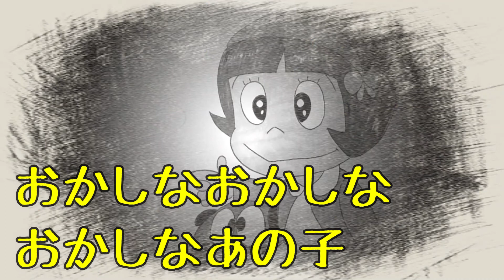「おかしなおかしなおかしなあの子」「おかしなあの子」「さるとびエッちゃん」「エスパー エッちゃん」(原作:石森章太郎)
「おかしなおかしなおかしなあの子」

原作：石森章太郎の漫画,及びTVアニメ
初出は『週刊マーガレット』改題を繰り返して連載され、その後も掲載誌を移しながらも発表された。
　  タイトル変移
「おかしなあの子」
「さるとびエッちゃん」
「エスパーエッちゃん」

但し「さるとびエッちゃん」のタイトルでアニメ化されたときに
コミックも「さるとびエッちゃん」に改題されています

猿飛エツ子の名前から勘違いされますが、猿飛佐助との関係は表現されていません。
愛犬ブクと共に織りなす日常系ギャグアニメでした。

目次
00:00  OPENING
00:10  INKDRAWING
01:12  COLORING
05:00  SUPEER TIME

   絡んでもらってます。おすすめの方々
◎特選ch【無添加本格 ! 特選男の料理】さん
   冷蔵庫の余り物で作る本格五目あんかけ焼きそば

◎田舎暮らしのNBworksさん

◎GBさん
　  将来の娘に残したいパパの超簡単レシピ264クロックムッシュ風フレンチトースト

◎M2 worctryさん
    【ギター修理】オベーションのエレアコを修理してみた。

◎黒猫はんニャさん
     【Figure-riseLABO 式波・アスカ・ラングレー】このプラグスーツ、見えすぎじゃない？

◎わだちゃんねる・Wada Channelさん

◎GRIPICA Draw TV - 드로잉 뷰티

    写真と見まごうイラストがスゴイです
◎Marcello Barenghi
     「本物に見える絵」 イタリア人のイラストレーター・グラフィックデザイナーである

ユーチューブ・オーディオ・ライブラリー